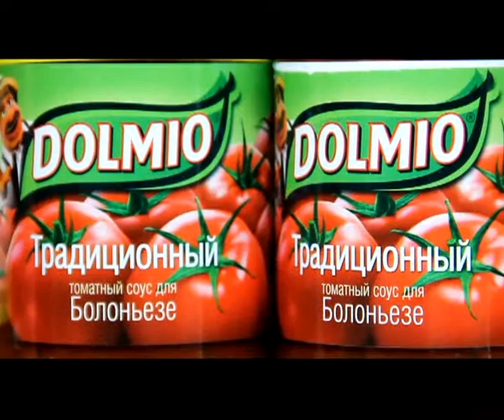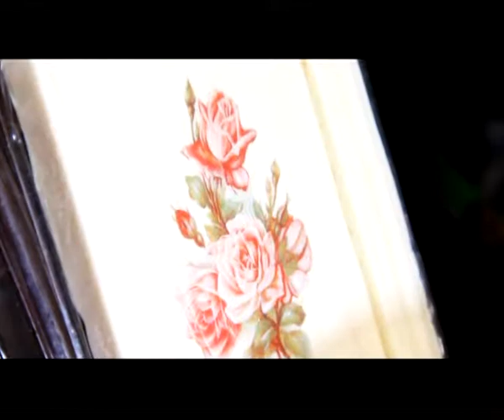Программа «Письмо Деду Морозу» от 18 декабря 2013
Выиграй стиральную машину и планшетный компьютер